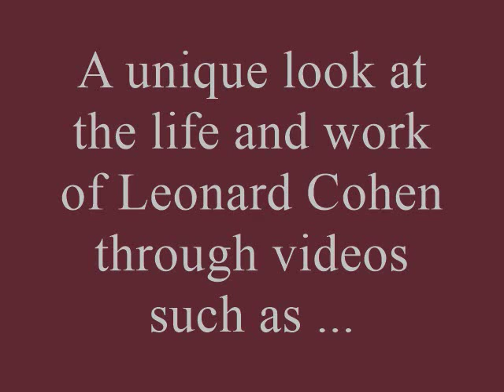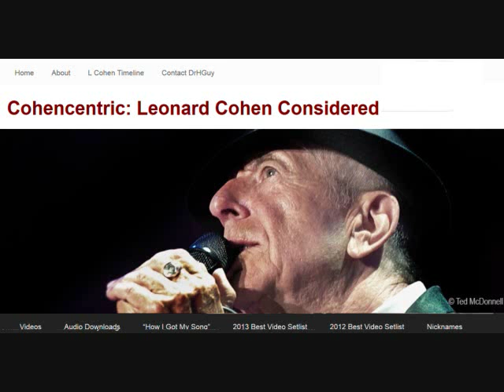Leonard Cohen Specialty Videos From Cohencentric.com